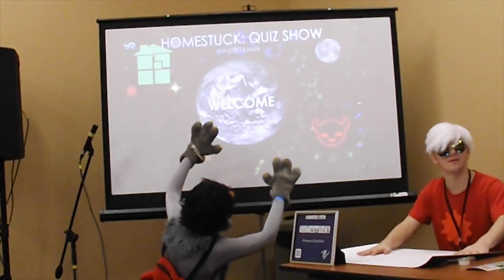YamaCon 2016 Vlog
YamaCon 2016 was great!  I ran a Meme Jeopardy panel and a Homestuck Quiz Show!